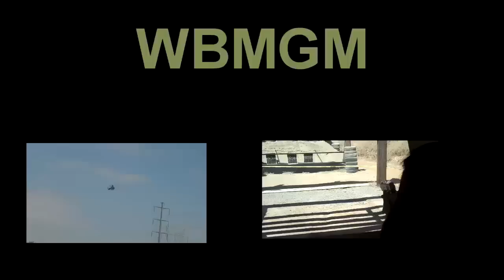BF3 live action